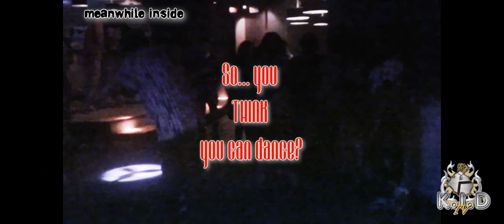KIDtv Presents: The Real Deal (Happy Bday Poppa)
Ohhh what a night!
If you wasn't at Krush on the 13th... well you mos def missed out. As always the major cliques came out, ladies came out, everyone was fresh. (Peeps all the kicks)

Notorius & Smokey went in, not 1 dull song... NOT ONE! Poppa was smashed, but thats what a successful bday night is all about.

(bonus footage might follow, don't get mad you didn't make the final cut)